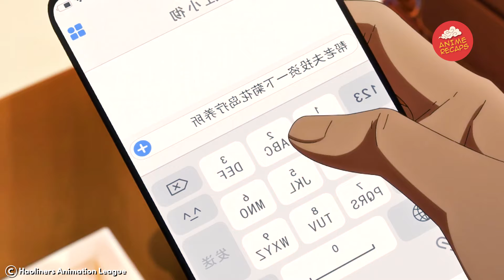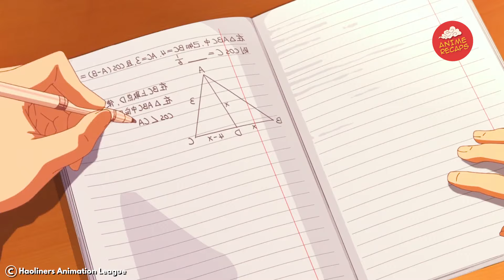A low-key immortal king hides as a weak student, but secret plots expose his true identity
The anime continues the story of Wang Ling, a powerful yet low-key immortal king who tries to navigate the challenges of high school life while keeping his extraordinary powers hidden. In this season, Wang Ling faces increasingly complex and dangerous situations that threaten his desire for a peaceful, ordinary life.

The season delves deeper into the complexities of his friendships, particularly his evolving relationship with Sun Rong. As new enemies and formidable challenges arise, Wang Ling is forced to confront threats from various realms, including powerful cultivators and secret organizations plotting against him.

Season 4 explores the impact of Wang Ling’s decisions on his friends and the balance of the world, pushing him to face dilemmas that test his resolve to remain incognito. The stakes are higher than ever as he must navigate personal conflicts, safeguard his loved ones, and ensure that his immense power doesn't disrupt the world around him.

Throughout the season, Wang Ling’s efforts to maintain a normal school life are comically juxtaposed with epic battles and supernatural challenges, making this installment filled with action, humor, and emotional moments that deepen the story and character dynamics.